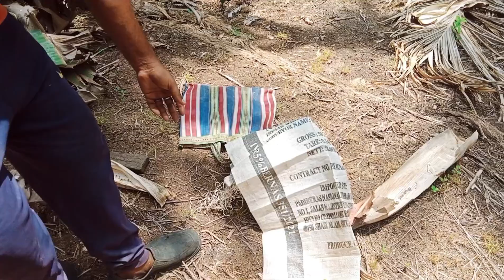আন্দামান দ্বীপপুঞ্জের কলা কাটা কেমন হয় l Andaman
Andaman forest people
Andaman forest trees name
Andaman forest test
Andaman forest seeds
Andaman forest department
Andaman area
Andaman animals
Andaman interview
andaman movie
andaman and nicobar
Andaman coconut,
Coconut husk,
Coconut husk craft ideas,
Coconut husk for plants,
Coconut husk business,
Coconut husk uses,
Coconut husk craft,
Coconut husk scrubber,
Coconut husk powder,
Coconut husk products,
Coconut husk chips factory,
Coconut husk shredding,
Coconut husk making,
Coconut husk mattress,
Coconut husk mat,
Coconut husk manure,
Coconut manufacturers,
Coconut husk medicine benefits,
Coconut husk for agricultureJ